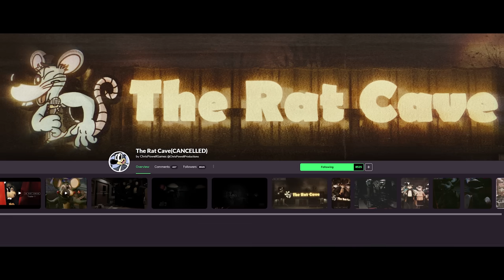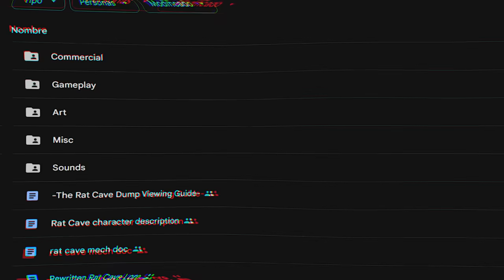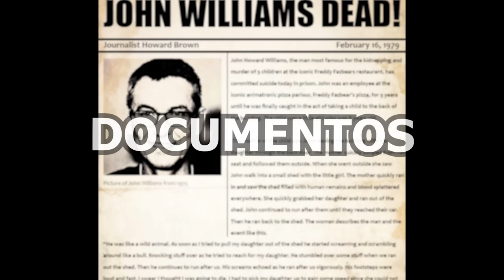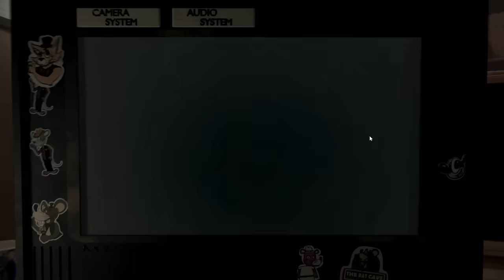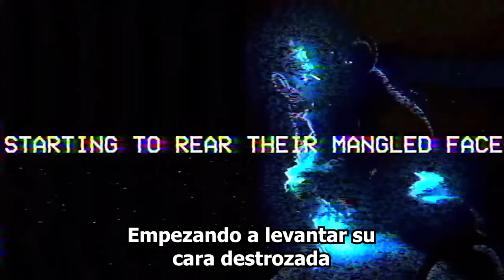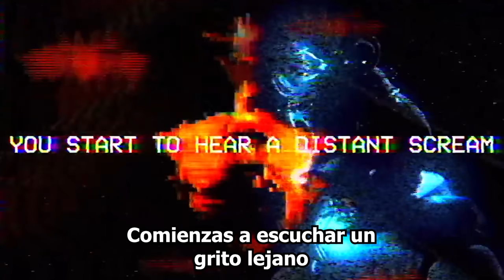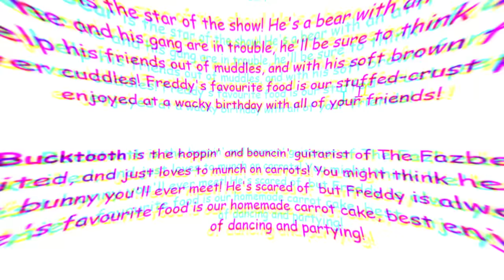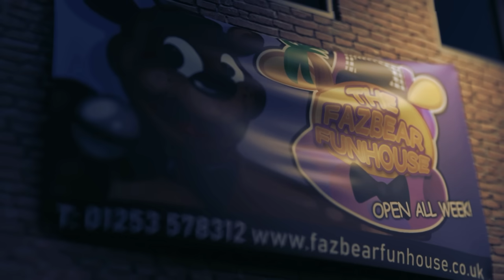THE RAT CAVE: La historia del FNAF fan game cancelado | 3 FNAF fan games cancelados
The Fazbear Funhouse: Página eliminada.